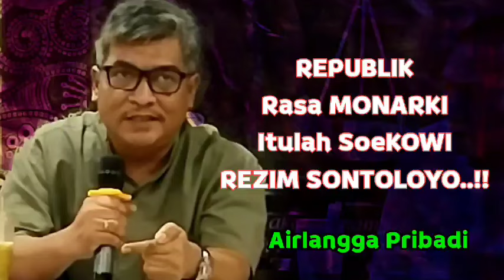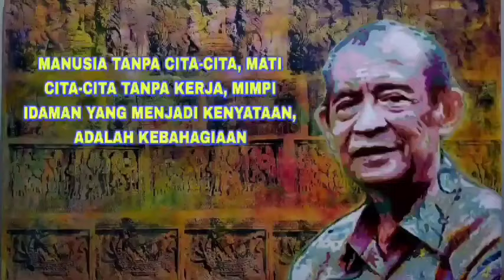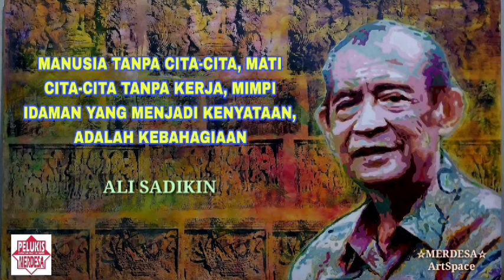Airlangga Pribadi: REPUBLIK Rasa MONARKI, Itulah SoeKOWI REZIM SONTOLOYO, Maka MARHAEN Bergerak..!!!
AirlanggaPribadi RepublikRasaMonarki dinastipolitik Perilaku RezimSontoloyo Alias ORSON: OrdeSontoloyo..!!!
Hubertus SoeKOWI DALANG SEGALA BENCANA HARAMJADAH